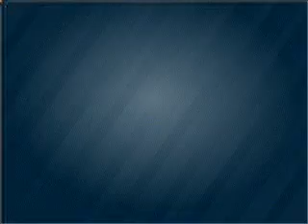2008 Jeep Grand Cherokee - BRIDGETON MO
Year: 2008
Make: Jeep
Model: Grand Cherokee
Trim: Limited
Engine: 5.7 liter 8 cylinder 16 valve
Transmission: Automatic
Color: Gray
Mileage: 23754
Address:
11503 SAINT CHARLES ROCK RD